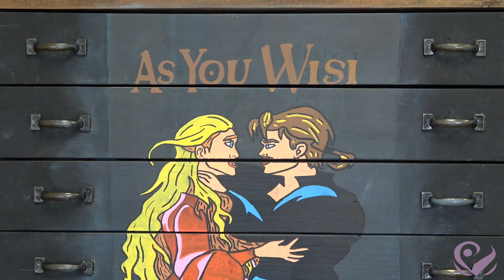Mailbox Drawing - As You Wish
Happy Valentine's Day from Hearing Healthcare Center. We tried to think of one of the greatest cinematic romantic couples to honor for this special day. The only answer we have is, "As you wish."